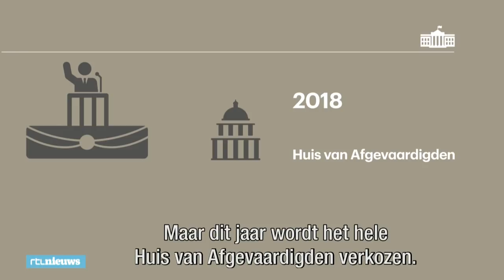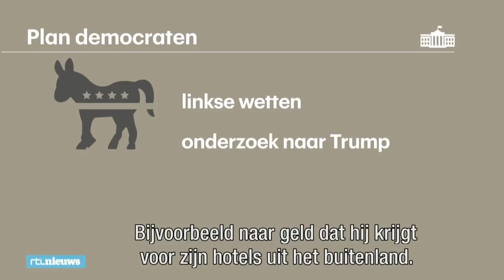Midterm-verkiezingen in Amerika - RTL NIEUWS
De Democraten willen Donald Trump keihard afstraffen tijdens de aankomende parlementsverkiezingen. Toch blijft de Amerikaanse president nog ongekend populair bij zijn eigen Republikeinse partij. Onze correspondent Erik Mouthaan legt uit waarom hij denkt dat het spannend wordt.